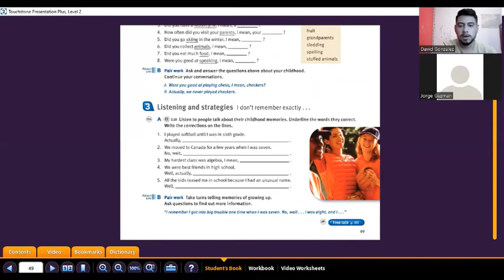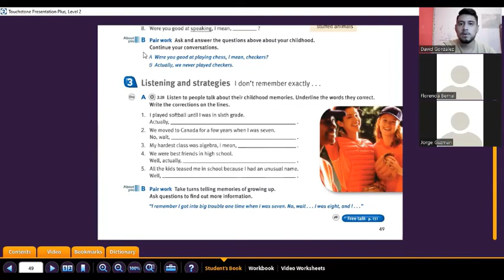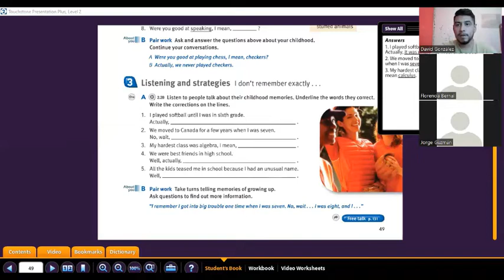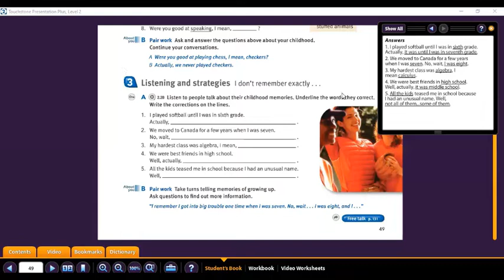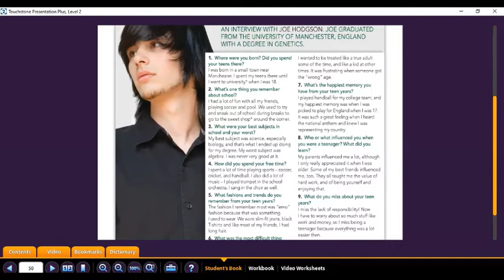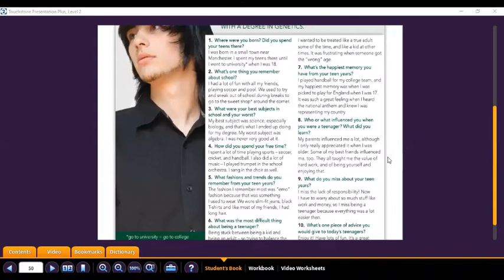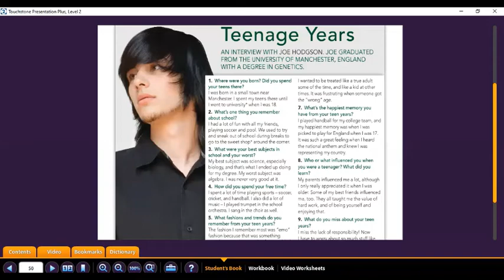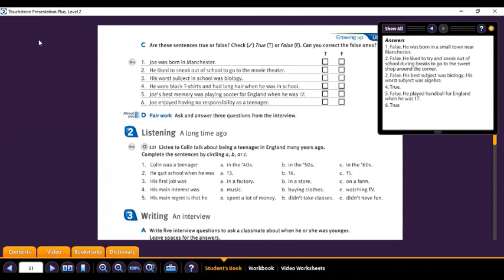Teacher David´s Class.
This was teacher David´s class.
This lesson took place on May 05th, 2022.